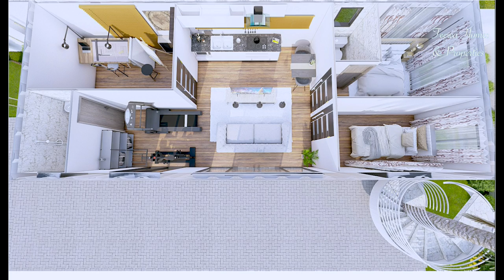He Builds Luxury Homes In 10 Weeks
Meet the young mind behind the construction and delivery of luxury homes and office spaces just within 6-10weeks. Crazy Africans already thinking outside the box and changing their world.